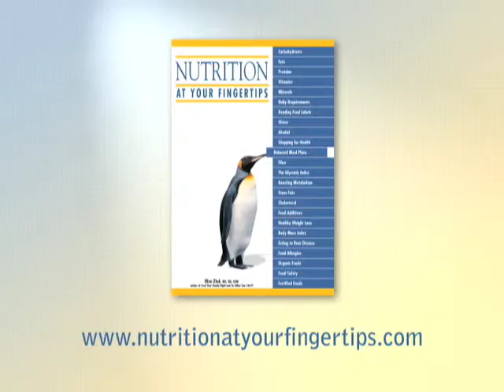Does Drinking Water Fill You Up?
Elisa Zied gives tips from her new book, Nutrition at Your Fingertips.